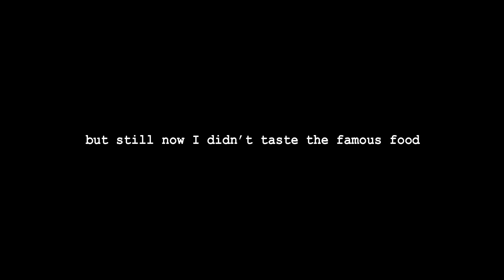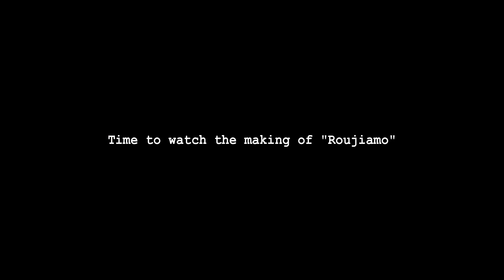ROUJIAMO | A SHORT FILM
Roujiamo is a special food at Xi'an, China. Recently I had the chance to taste this food. I was overwhelmed and I felt so good. This food is really tasty.

This video was shoot by Sony a6300 with prime lens. Edited by Filmora. Whole concept and video editing have done by me.

A lot of travel videos and VLOGS are coming. Hope you will enjoy so much.

sony a6300
food
food travel
travel vlog
travel film
delicious food in china
the most delicious food in china
street food,street food in china
cheap food recipes
cheap food vs expensive food
cheap food in chinatown nyc
cheap food china